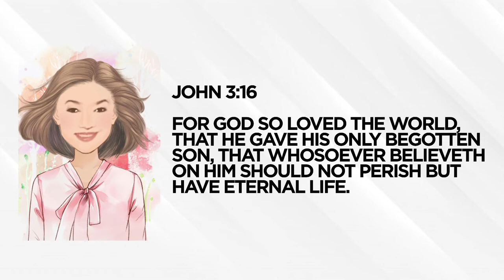WHY KOREAN SKIN CARE PRODUCTS ARE IN DEMAND